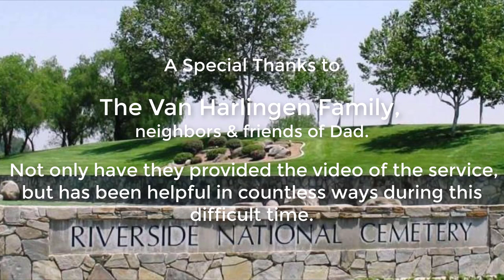DadGravesideService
Graveside Service for Howard Edwin Wood. Held on the 16th of January 2019, at 1:15pm Location: Riverside National Cemetery.

Service included military gun salute, Taps, folding & presentation of the burial flag. Flags given to Marcel Wood, and Brandon Wood

Speakers included: Mark Wood, with remarks by Cheryl & Lamont Mitchell, and Brandon Wood